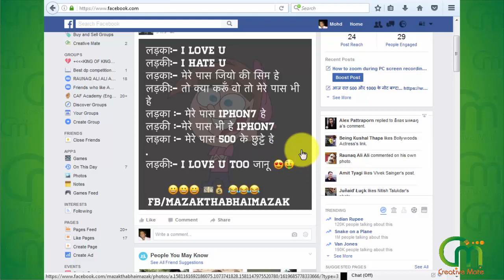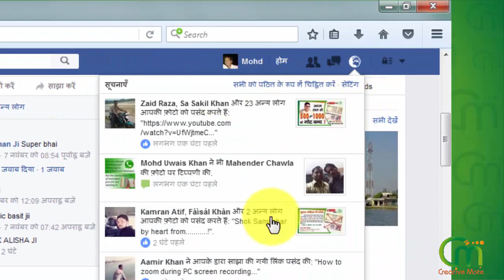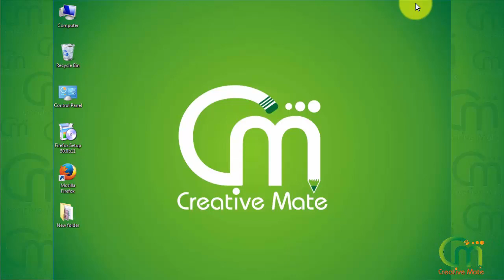How to change Facebook language, Hindi to English and English to Hindi (Hindi/Urdu)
In this video you will learn how to change Facebook language, you can change any language of Facebook over the world. In India many people wanted to change their regional language like Hindi to English and some people wants to change Facebook language English to Hindi. You will watch in this how to change Facebook language Hindi to English and English to Hindi. Facebook offered to change any language of the world, you wants to change language it to go in settings of Facebook. Facebook support many language like English, Japaneses, French, Australian, Hindi, Urdu, Arabic like this.

About : Creative Mate is a Youtube Channel that offers video tutorials that will help you to learn and master the techniques in making graphics with CorelDraw,  Photoshop,  Pagemaker  tutorials for beginners to advanced and you interested to learn any of the different technologies on different domains like Multimedia, Web Technologies, Programming, Tips and Tricks, Technical Tutorials, Mobile Technology and Other Tutorials as well as creativity videos and incredible videos in our domains.